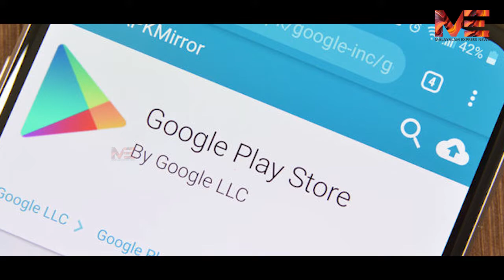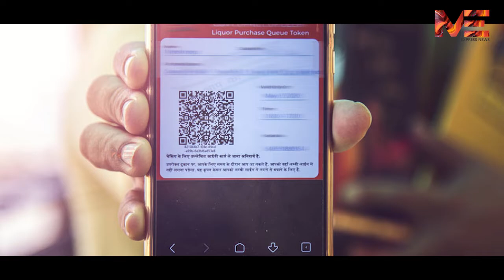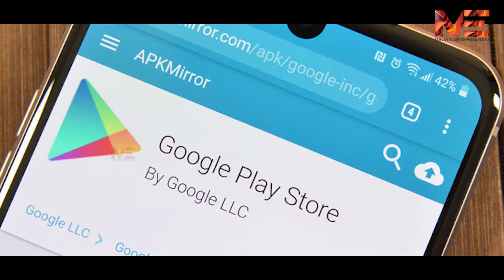കണ്ണും നട്ട് കാത്തിരുന്ന ആ ആപ്പ് എത്തി...!ബിവ്റേജസ് ഉടനടി തുറക്കും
കണ്ണും നട്ട് കാത്തിരുന്ന ആ ആപ്പ് എത്തി...!

ബിവ്റേജസ് ഉടനടി തുറക്കും